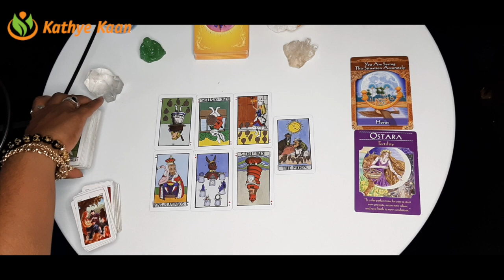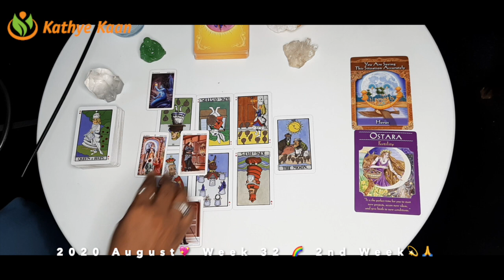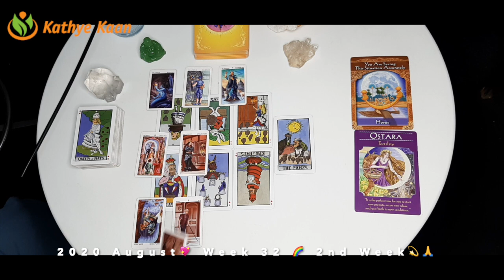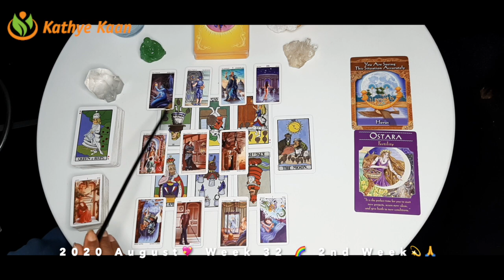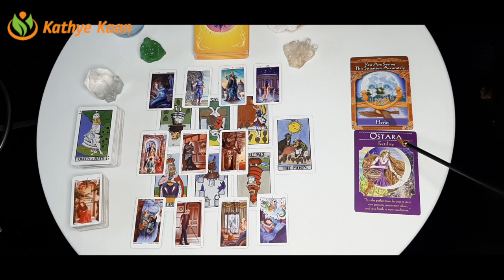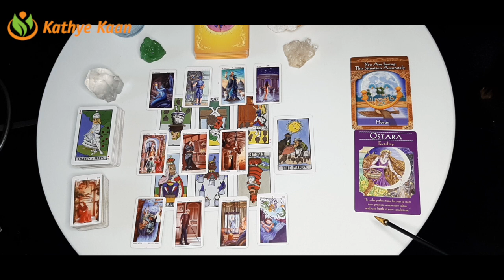ARIES You need time! Look at other persons perspective 💖 WEEK 34 🙏💫 WEEKLY READING AUGUST 17-23💫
Aries take a look at the other person's perspective. Don't judge immediately. You definitely need time to let things sink in.

Kathye